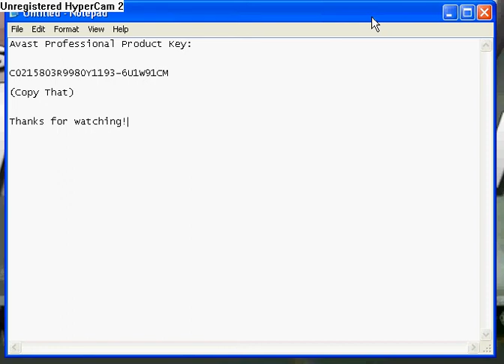Avast PRO Serial (100% Working) June 13, 2010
Just Watch for the code.